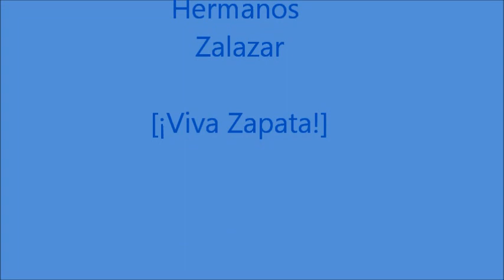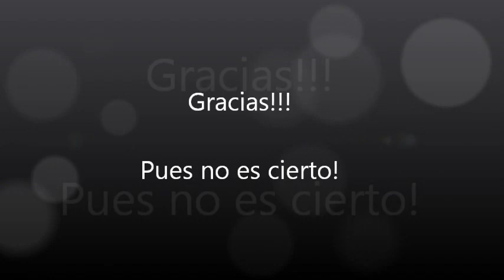plan de ayala